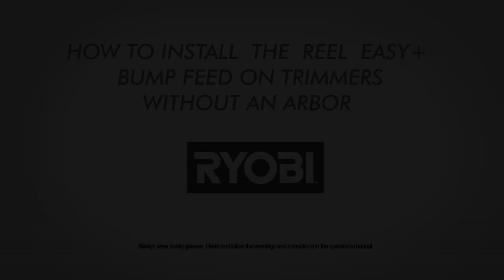How To Install REEL EASY+ Bump Feed Head On a Trimmer Without an Arbor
Learn how to install your REEL EASY+ Bump Feed Head with Speed Winder on a trimmer without an arbor, and how to convert to the REEL EASY+ 2-in-1 Pivoting Fixed Line and Bladed Head Accessory.